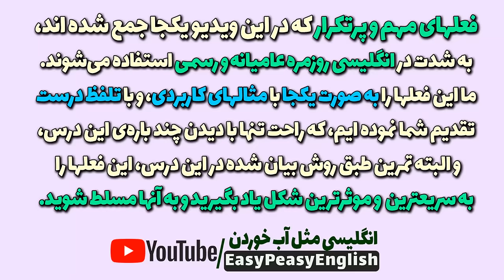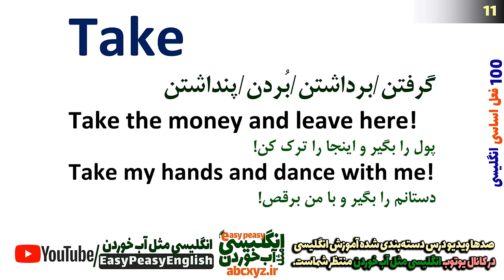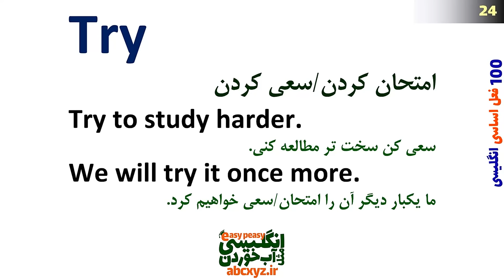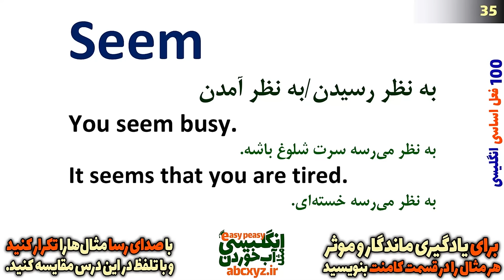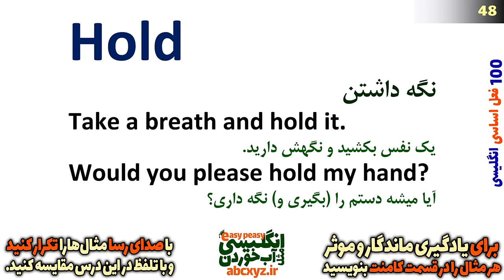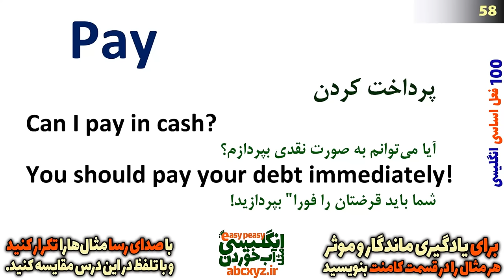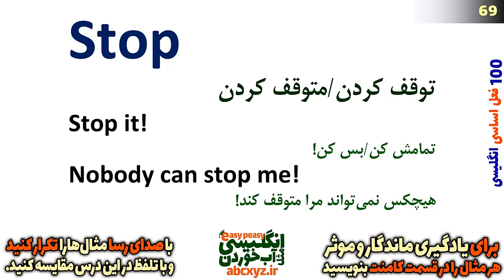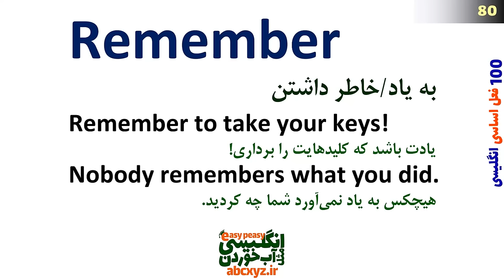یکصد 100 فعل حیاتی و ضروری انگلیسی با معنی و تلفظ درست با مثال کاربردی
فعلهای اساسی انگلیسی به فارسی (صد 100 مورد) با مثال و ترجمه به فارسی
فعلهای مهم و پرتکرار که در این ویدیو یکجا جمع شده اند، به شدت در انگلیسی روزمره عامیانه و رسمی استفاده می‌شوند.
ما این فعلها را به صورت یکجا با مثالهای کاربردی، و با تلفظ درست تقدیم شما نموده ایم، که راحت تنها با دیدن چند باره‌ی این درس،
و البته تمرین طبق روش بیان شده در این درس، این فعلها را به سریعترین و موثرترین شکل یاد بگیرید و به آنها مسلط شوید.
00:00:00 توضیحات فعلهای اساسی و حیاتی انگلیسی
00:00:17 روش درست یادگیری لغت های انگلیسی
00:02:08 Be ساخت جمله با فعل مهم
00:03:04 Have جمله سازی با فعل و تلفظ درست
00:04:00 Do فعل اساسی و کاربردهای آن
00:04:53 Say فعل ضروری و مهم در انگلیسی
00:05:52 Go فعل حیاتی و کابرد آن در انگلیسی
00:06:54 Can یادگیری ساخت جمله با فعل
00:07:48 Get فعل اساسی و کاربرد آن در انگلیسی
00:08:48 Make جمله سازی با فعل در انگلیسی
00:09:43 Know لغت اساسی و جمله سازی در انگلیسی
00:10:39 Think فعل کاربردی و جمله های مثال
00:11:34 Take فعل ضروری با مثالهای کاربردی
00:12:38 See فعل ضروری در انگلیسی
00:13:29 Come فعل مهم و ضروری در انگلیسی
00:14:20 Like فعل اساسی در انگلیسی با مثال
00:15:15 Want ساخت جمله با فعل در انگلیسی
00:16:09 Look یادگیری جمله سازی با فعل
00:17:06 Use فعل اساسی با جمله های مربوطه
00:18:02 Find با تلفظ درست با معنی فارسی
00:18:51 Give ساختن جمله با فعل و تلفظ درست
00:19:53 Tell یادگیری فعل مثل آب خوردن
00:20:41 Work برای همیشه این فعل را یاد بگیرید
00:21:38 May فعل اساسی
00:22:33 Call فعل مهم
00:23:19 Try فعل حیانی
00:24:15 Ask فعل جالب
00:25:09 Need فعل مورد نیاز
00:26:06 Feel لغت و فعل
00:27:01 Become
00:27:54 Leave
00:28:46 Put
00:29:38 Mean
00:30:26 Keep
00:31:19 Let
00:32:14 Begin
00:33:04 Seem
00:33:56 Help
00:34:42 Talk
00:35:31 Turn
00:36:28 Start
00:37:27 Show
00:38:19 Place
00:39:16 Hear
00:40:00 Play
00:40:55 Run
00:41:53 Move
00:42:59 Live
00:43:47 Believe
00:44:37 Hold
00:45:32 Bring
00:46:27 Happen
00:47:22 Write
00:48:20 Study
00:49:11 Book
00:50:07 Provide
00:51:11 Sit
00:52:13 Stand
00:53:06 Lose
00:54:05 Pay
00:55:01 Meet
00:55:57 Include
00:56:59 Continue
00:57:59 Set
00:59:06 Learn
01:00:08 Change
01:01:04 Lead
01:02:14 Understand
01:03:23 Watch
01:04:20 Follow
01:05:12 Stop
01:06:05 Create
01:07:27 Speak
01:08:30 Read
01:09:25 Allow
01:10:25 Add
01:11:31 Spend
01:12:33 Grow
01:13:38 Open
01:14:32 Walk
01:15:30 Win
01:16:31 Remember
01:17:32 Love
01:18:39 Consider
01:19:38 Appear
01:20:47 Buy
01:21:40 Wait
01:22:38 Serve
01:23:43 Die
01:24:43 Send
01:25:43 Expect
01:26:50 Sense
01:27:51 Build
01:29:00 Stay
01:30:00 Fall
01:31:09 Cut ساخت جملات کاربردی با فعل
01:32:16 Reach به یاد سپاری فعل اساسی در انگلیسی
01:33:19 Kill یادگیری فعل ضروری
01:34:28 Remain فعل مهم و کاربردی در انگلیسی
01:35:29 Suggest - Control - Raise فعلهای اساسی در انگلیسی